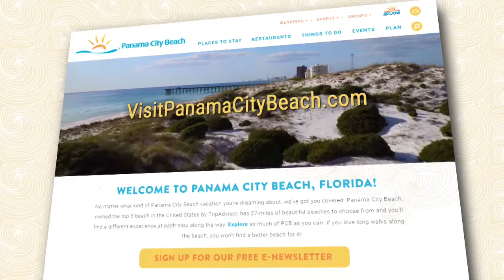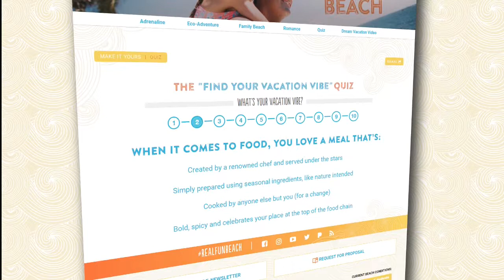Atlanta Visitors Visit Panama City Beach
Atlanta isn't the only international hot spot the south has to offer! Panama City Beach is ranked one of the best beaches in the country! Let Visit Panama City Beach help you personalize your trip! Whether you're looking for a family-friendly vacation, a romantic getaway, an adrenaline-fueled adventure... or just want to get out and connect with nature, Panama City Beach has what you're looking for.